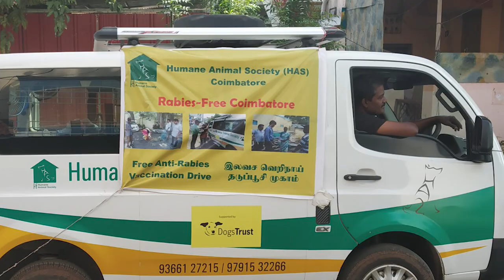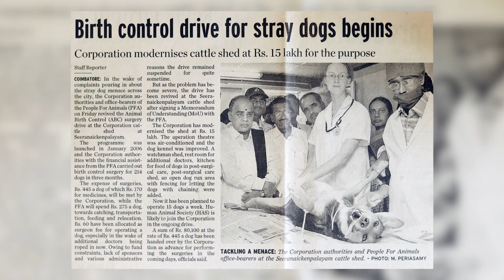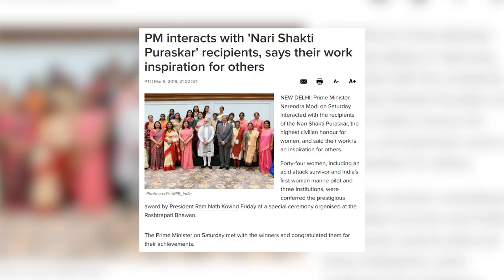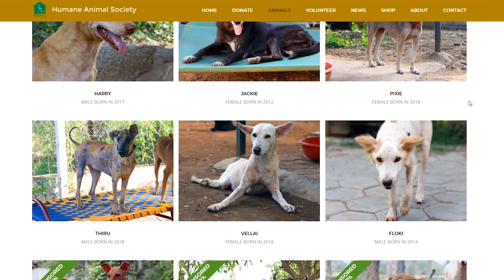HAS's founder featured in Humans of Coimbatore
'I never expected getting the 'Nari Shakti Puraskar' Award from the President of India Shri Ram Nath Kovind for HumaneAnimalSociety and it is definitely a motivation for us and others working towards the Welfare of Animals in our society. I always feel it is the collective effort and the vision of the community that has brought us till here since our inception. It has been 14 years and we are still going strong.'